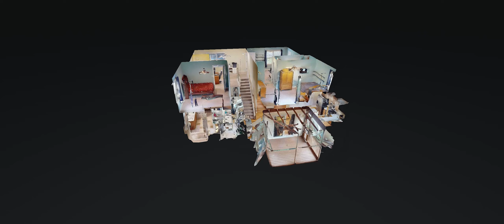1548 Heller Ridge Spring Hill TN 37174 — Daryla Colston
1548 Heller Ridge Spring Hill TN 37174 - Daryla Colston

1548 Heller Ridge Spring Hill TN 37174 - Daryla Colston

1548 Heller Ridge Spring Hill TN 37174 - Daryla Colston
360 virtual tour real estate